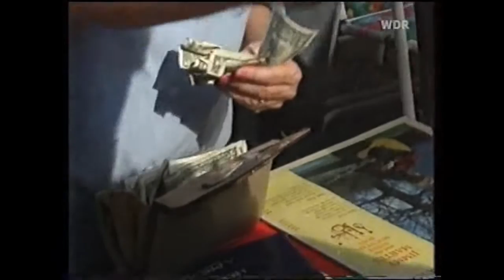Bluegrass Documentary 2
Bluegrass Festivals